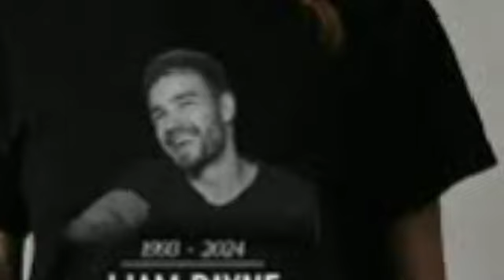One Direction Stars Mourn as Hearse Arrives at Liam Payne's Funeral.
The music world stands still as the hearse carrying Liam Payne’s coffin makes its somber arrival at a private funeral service attended by his One Direction bandmates. Draped in floral tributes, the sleek black vehicle reflected the outpouring of grief from fans and friends alike. The tragic loss of Liam Payne has sent shockwaves through the entertainment industry, leaving millions devastated by the untimely death of the beloved singer and songwriter.LiamPayne OneDirection RIP HeartbreakingFarewell Directioners ZaynMalikReturns MentalHealthAwareness CelebrityTributes GoneTooSoon.